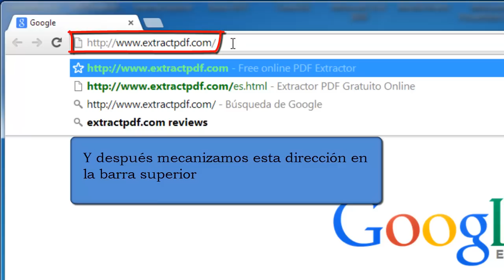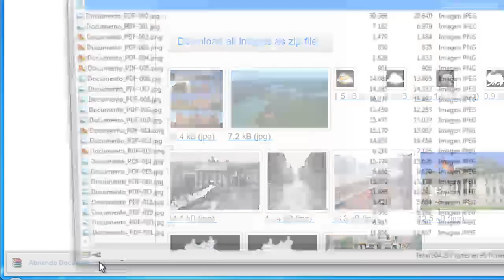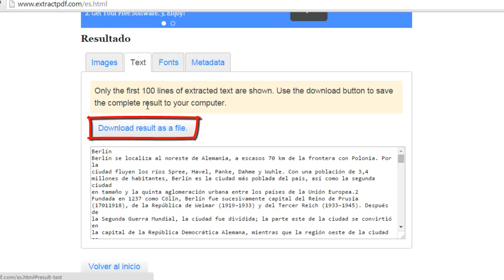Cómo extraer todas las imágenes y el texto de un PDF online de forma independiente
En ocasiones recibimos documentos en formato PDF del que únicamente nos interesa extraer todas las imágenes, o disponer del texto de forma independiente a las imágenes.

Para esto contamos con una gran herramienta web, completamente gratuita y a la que os aconsejamos acceder desde la siguiente dirección

Al igual que otras herramientas web que os hemos presentado no necesitaremos aportar ningún e-mail, ni registrarnos, ni instalar ningún complemento adicional en nuestro ordenador o dispositivo.